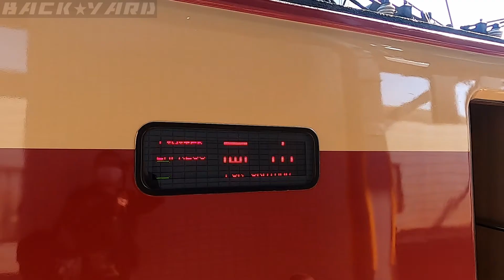【国鉄カラー】色々と懐かしい 特急やくも リバイバル運転乗車 381系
サンライズ出雲での出雲市観光の帰り、まさかの国鉄カラーの【いずも】
リバイバル運転してると言う事を知らなかった為
ハイテンション。伯備線のカーブを存分に堪能

【寝台特急】サンライズ出雲 に乗車し出雲大社お参り  JR 285系 一畑電車etc